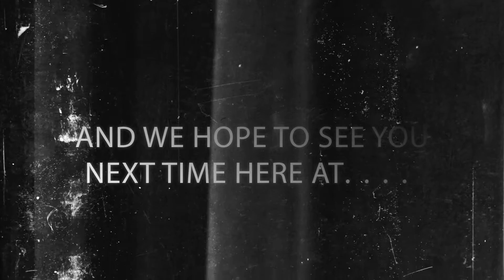"Best Bout Replays" Fantasy Strike - HAGAISHI vs French Bread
BBR is a series dedicated to some of mines as well as other players best fights (And sometimes not so good lol) in some of todays hottest fighters!